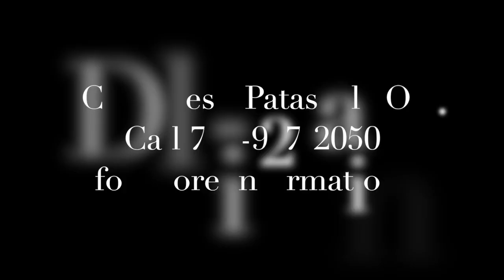2018 Renegade Verona LE 40LTS